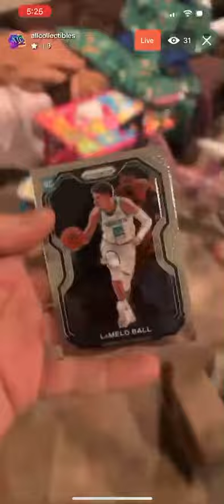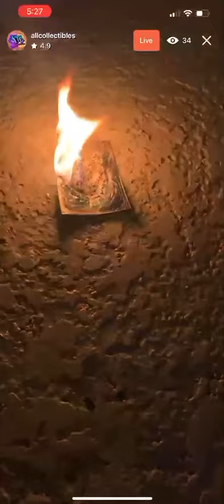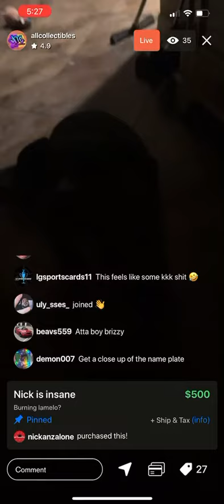LaMelo Ball Prizm RC Burn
nickanzalone the legend pays to burn a rookie LaMelo Ball Panini Prizm Card